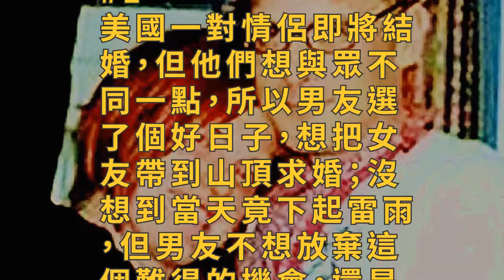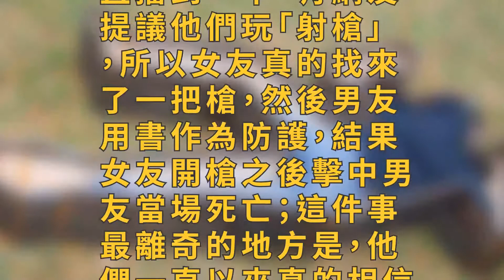6種「倒楣到笑不出來」的超離奇死法，6被自己的狗開車撞死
美國一對情侶即將結婚，但他們想與眾不同一點，所以男友選了個好日子，想把女友帶到山頂求婚；沒想到當天竟下起雷雨，但男友不想放棄這個難得的機會，還是上山求婚，最後兩人被雷劈中，女友當場死亡，男友慘遭重傷。